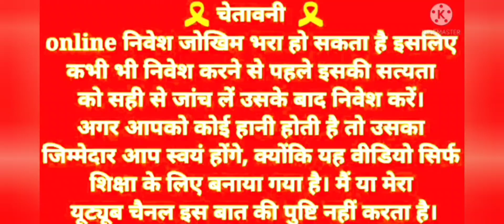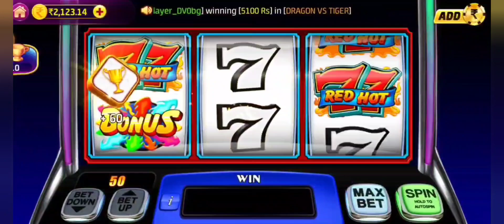Triple Red Hot New Slot App / Super Slot / Best Slot App 2023 / 2 मिनट मे 2000 रुपया का Winning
2024 New Slot Game App Link 👇👇( TEEN Patti winner)

2024 Best Apps (Instant Withdrawal)Link 👇👇

 Rummy Best

2023 New App ( SubKa Game ) Link

2023 New app LINK

Video Topic

2022 casino game tricks
2022 slot game app
new Christmas slot app
super slot
super slot app
2023 new slot game app
2023 best slot app

DHANYAWAD🙏🙏